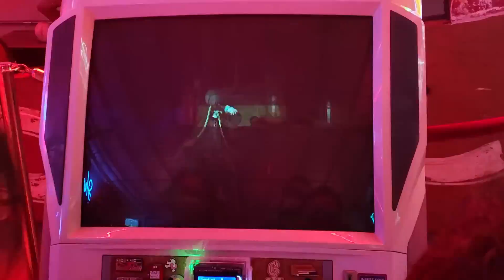Melty Blood Act Cadenza Gameplay at the FFA Reunion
Some footage of some Melty at the FFA Reunion. Would've put this in the experience video, but I felt the video was already kind of long so I didn't put this clip in. So here it is, by itself.
I would've been hogging up the machine but there wasn't any chairs for a time. I was able to play, but I had to crouch which sucked. When they had chairs and I tried playing, it wasn't on free play. Next time...